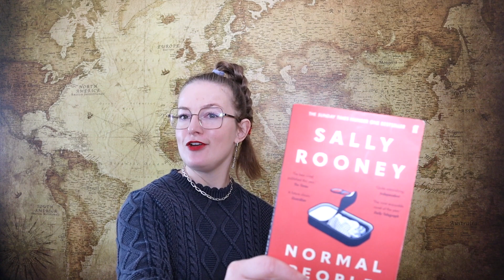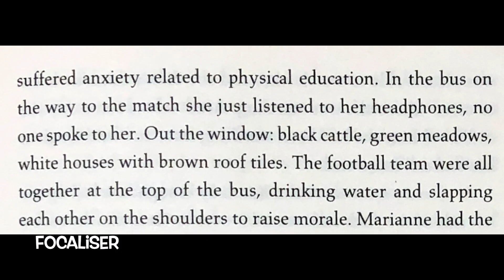How I'm Effectively Learning English By Reading Books/Rooney's Novel "Normal People"/Language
Всем привет! Hallo zusammen! Hi guys!

In this episode I am talking about Sally Rooney's book "Normal People" by sharing some instances of language I find interesting linguistically and providing some information reg the plot if necessary 🥳

Hold on tight & enjoy!

Further Reading

Normal People

Всем пока! Tschüss allerseits! Bye-bye!

Xx Anastasia